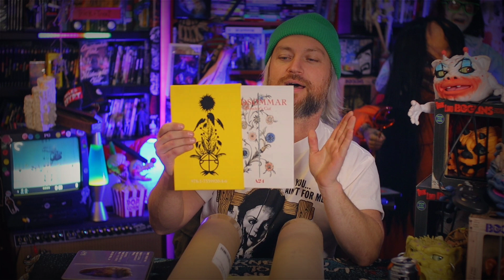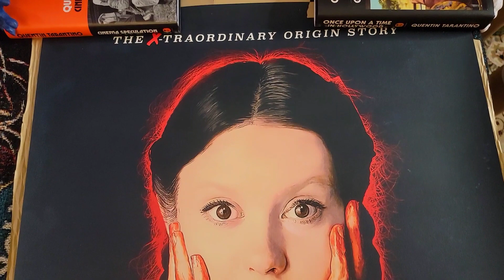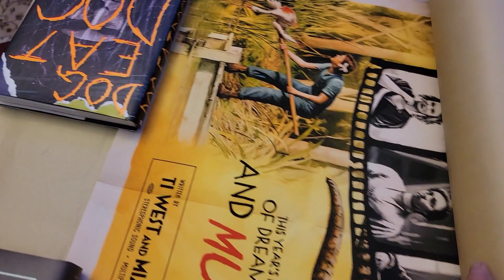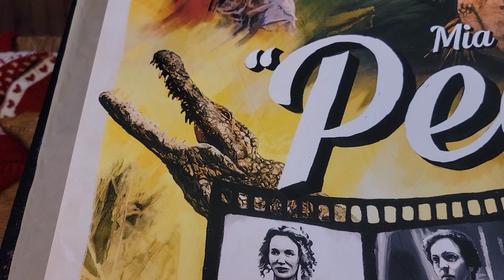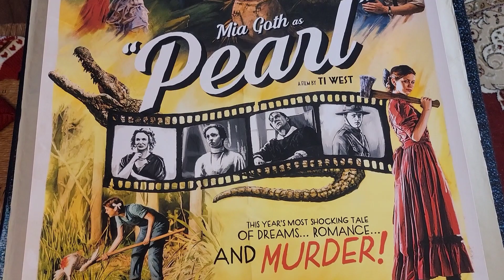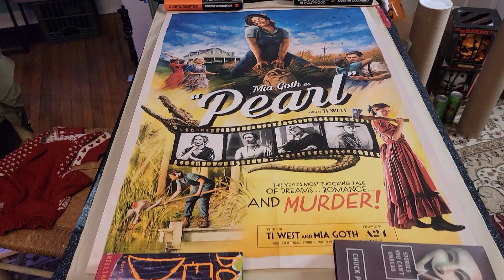'Pearl' Movie Posters from A24! | A24 Shop Screen Prints